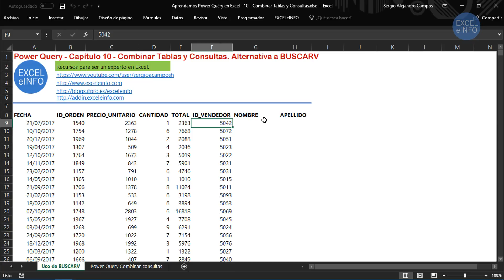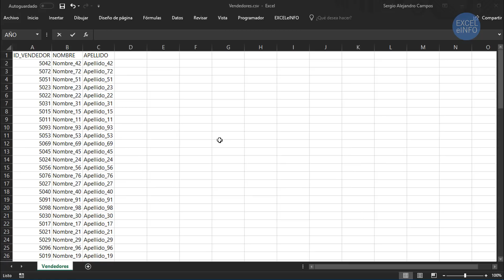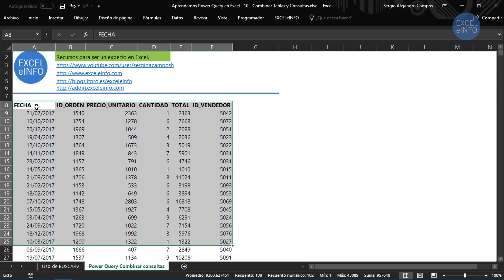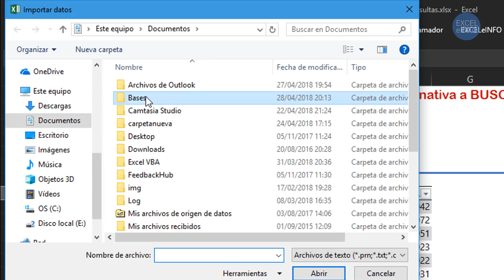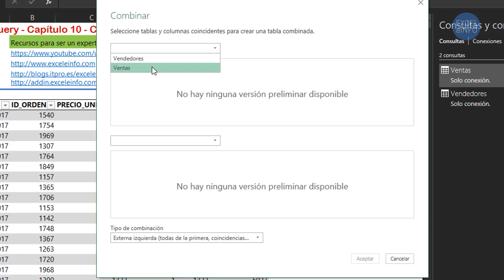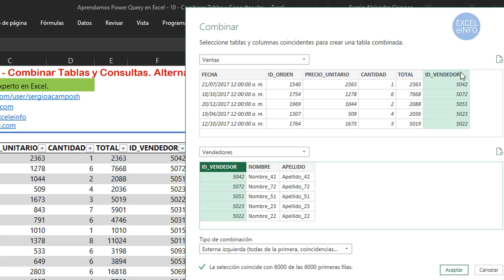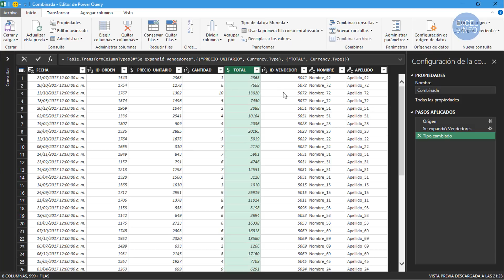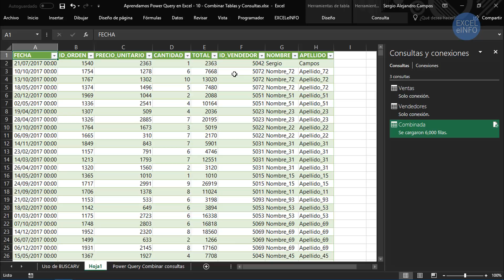Power Query para Excel - Cap. 10 - Combinar tablas y consultas. Alternativa a BUSCARV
Combinar consultas en Excel usando Power Query se parece mucho al uso de BUSCARV en Excel, con la diferencia de que podemos cruzar datos de un archivo de Excel y un archivo de texto o tabla de una base de datos con muchos registros, incluso sin que estén en un archivo de Excel

El objetivo de Combinar consultas será añadir las columnas de Nombre y Apellido del archivo vendedores a la tabla de ventas. Esto mismo lo haríamos de otra manera con BUSCARV para devolver esas dos columnas a la tabla ventas.